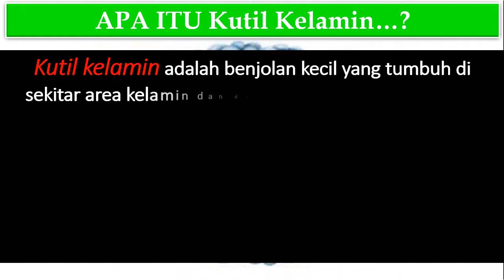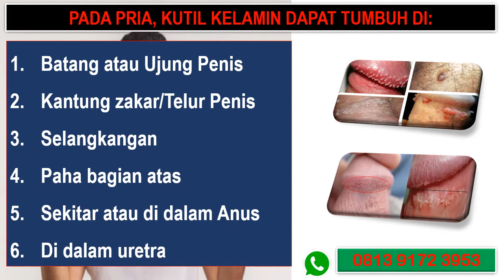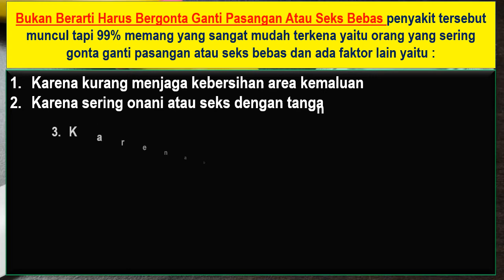AWALNYA BINTIK KECIL DI KELAMIN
Apa itu kondiloma akuminata?
Kondiloma akuminata atau yang lebih dikenal dengan kutil kelamin adalah salah satu gejala yang paling umum muncul akibat infeksi menular seksual. Kondiloma akuminata umumnya muncul akibat infeksi HPV (human papillomavirus) tertentu, yaitu HPV 6 dan  11. Selain kutil pada vagina atau penis, HPV juga bisa menyebabkan kanker serviks pada wanita.

Kondiloma akuminata berbentuk benjolan daging kecil berwarna merah atau bergerombol banyak yang tampak seperti kembang kol yang tumbuh di sekitar kelamin. Dalam banyak kasus, kutil biasanya tumbuh sangat lembut dan sering kali tidak terdeteksi secara kasatmata. Namun, lama-kelamaan akan muncul dan bisa terdeteksi dengan sentuhan. Penyakit kondiloma akuminata menimbulkan rasa sakit, perih, cenderung tidak nyaman, dan gatal-gatal di area sekitar kutil.

Virus HPV yang menjadi penyebab penyakit ini biasanya ditularkan lewat hubungan seks, baik oral, vaginal, maupun anal. HPV kadang juga dapat menular ke bayi saat proses persalinan dari ibu yang terinfeksi sejak sebelum atau saat hamil.

Seberapa umumkah penyakit kutil kelamin?
Kondiloma akuminata umumnya menyerang siapa saja tanpa pandang bulu. Laki-laki ataupun perempuan bisa terkena penyakit ini, meski pada umumnya perempuan biasanya lebih rentan terkena penyakit ini.

Anda dapat terhindar dari penyakit kondiloma akuminata dengan mengurangi faktor risiko yang ada. Silakan diskusikan dengan dokter Anda untuk informasi lebih lanjut.

Tanda-Tanda & Gejala
Apa saja gejala kutil kelamin?
Tanda-tanda dan gejala kutil kelamin adalah:

Bengkak kecil di daerah kemaluan Anda.
Beberapa kutil berdekatan yang menyerupai bentuk kembang kol.
Rasa gatal atau rasa tidak nyaman di daerah kemaluan Anda.
Perdarahan saat hubungan seksual.
Perempuan dapat terkena penyakit kondiloma akuminata di bagian paha bagian atas, vulva, dinding vagina, daerah antara alat kelamin eksternal dan anus, saluran anus, dan leher rahim. Sementara, pria dapat terkena penyakit kutil kelamin di ujung atau batang penis, selangkangan, paha bagian atas, sekitar atau di dalam anus, di dalam saluran kemih, dan skrotum (testis).

Sebagai area yang lembap dan mudah basah, bagian kelamin menjadi tempat paling aman dan nyaman bagi virus tersebut hidup. Terlebih, jika seorang mempunyai kelenjar keringat yang banyak di bagian vital.

Kutil juga bisa berkembang di mulut atau tenggorokan dari orang yang telah memiliki kontak seksual oral dengan orang yang terinfeksi.

UNTUK KONSULTASI DAN PEMESANAN SEGERA HUBUNGI KAMI:
KONTAK DAN WHATSAP KAMI: 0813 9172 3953

SEMOGA LEKAS SEMBUH SETELAH MENGUNAKAN OBAT KAMI
             SALAM SEHAT DARI KAMI DE NATURE INDONESIA